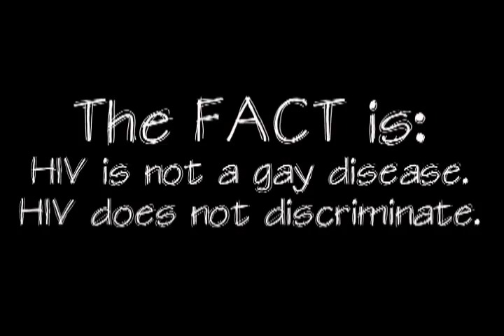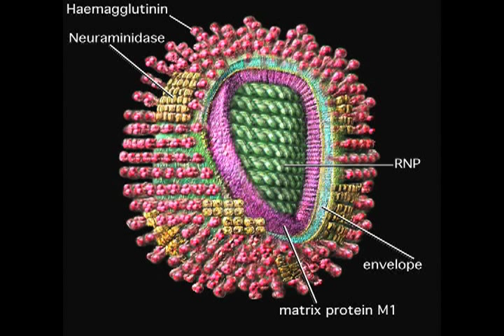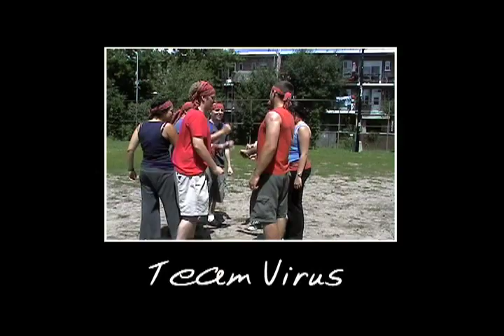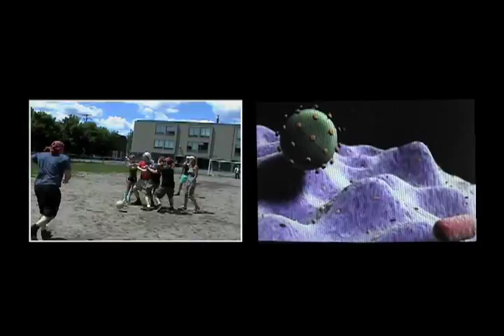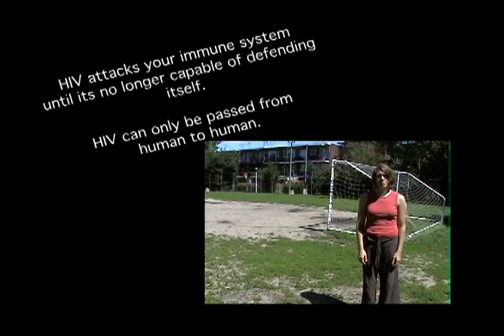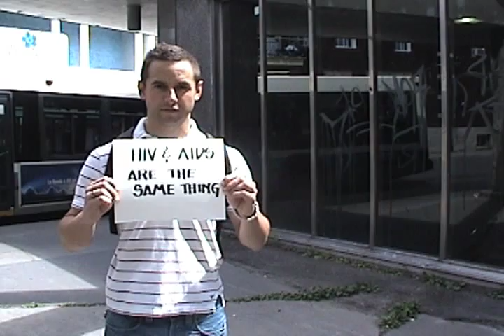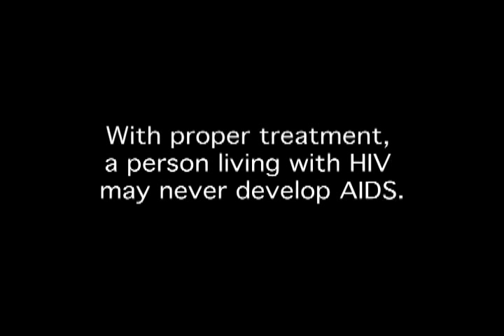ACCM presents HIV101 Chapter 2: What is HIV?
ACCM's (AIDS Community Care Montreal) Education & Prevention video series.  HIV101 Workshop Video Chapter 2: What is HIV?